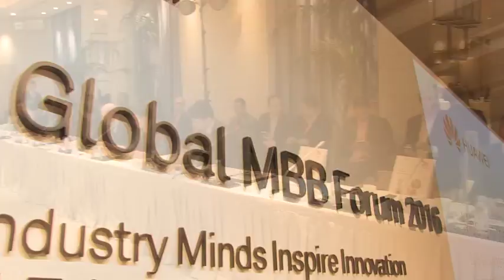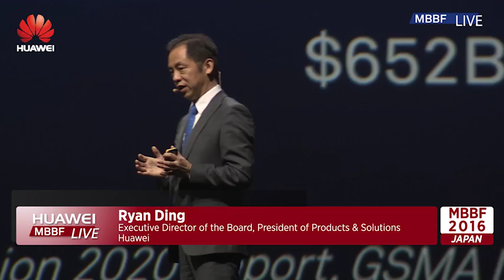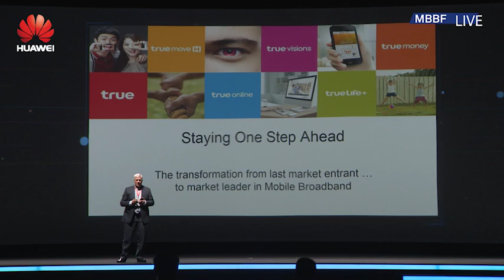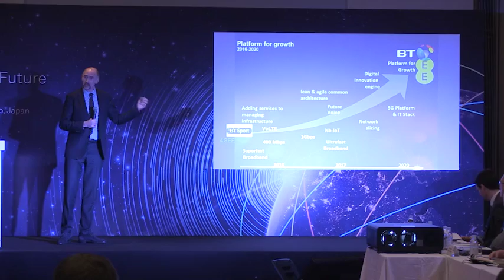Huawei MBBF 2016: The highlights and everything you need to know from MBBF 2016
Huawei's MBBF (Mobile Broadband Forum) 2016 packed a huge amount of action in just two days – highlights include the CTO roundtable, keynotes from Huawei Rotating CEO Ken Hu, GSMA, GTI, Softbank, Telus and other global leaders; technology demos, panel discussions, and much more.
Over 1,200 guests, from world’s top operators and key industries  attended  this year's event to discuss the hottest trends in the MBB ecosystem, including the evolution of MBB, robotics, VR/AR, the Internet of Vehicles, mobile video, IoT, Industry 4.0, and much more.